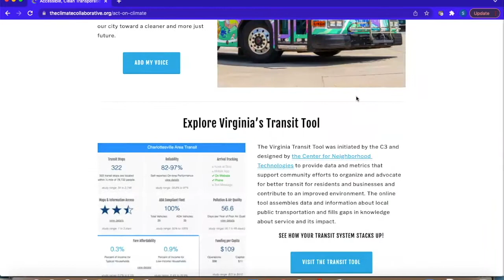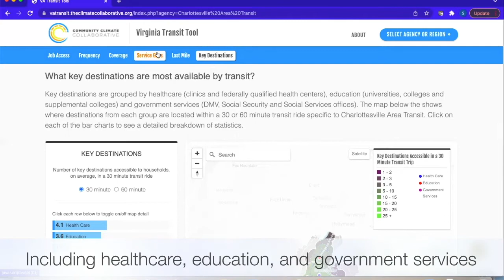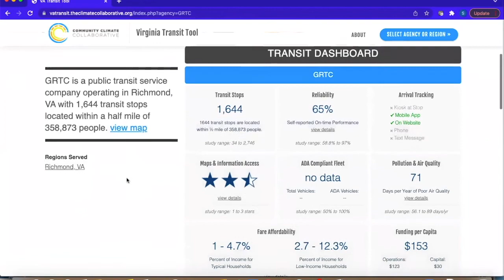Virginia Transit Tool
Check out the Virginia Transit Tool. Hosted by C3 and created in partnership with the Center for Neighborhood Technology, this tool provides data and metrics that support community efforts to organize and advocate for better transit for residents and businesses and contribute to an improved environment.